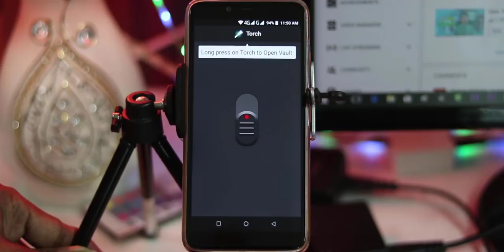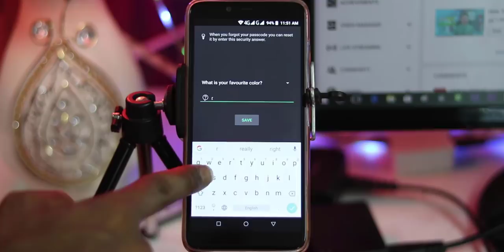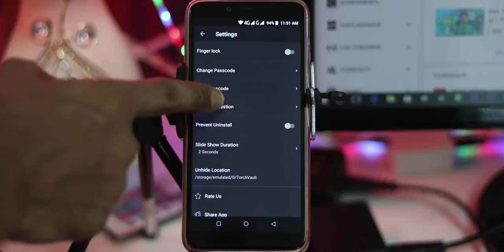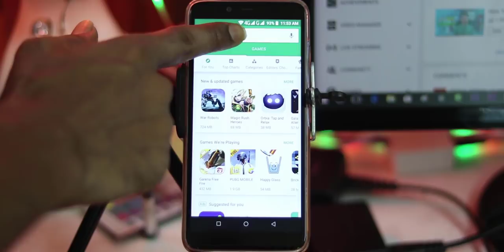Top Secret Android Lock App | Lock Android Video Picture Audio Document Everything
বন্ধুরা সবাই কেমন আছেন আশা করি আপনারা সবাই অনেক অনেক ভাল আছেন। আজকের এই ভিডিওর মাধ্যমে আমি আপনাদের দেখাবো কিভাবে আপনাদের ফোনের যেকোনো ছবি অডিও গান ডকুমেন্ট লক করে রাখতে পারবেন। যদি জানতে ইচ্ছে হয় ভিডিও টা দেখতে থাকুন আর এই ভিডিওটা আপনাদের বন্ধুদের মাঝে শেয়ার করতে ভুলবেন না। ধন্যবাদ সবাইকে